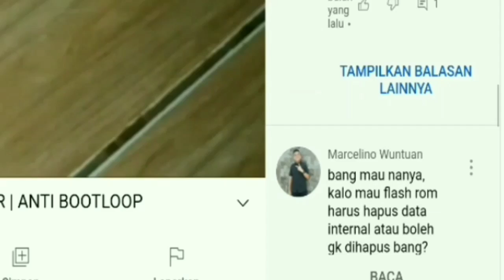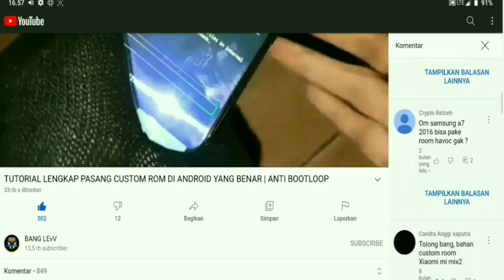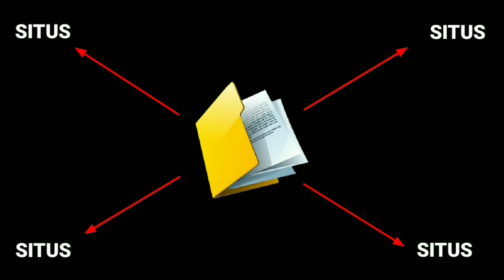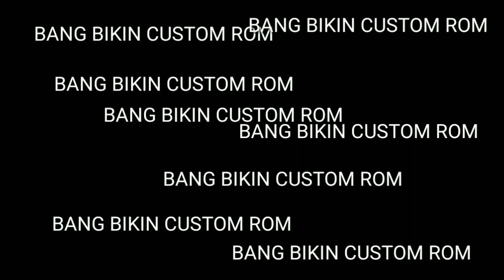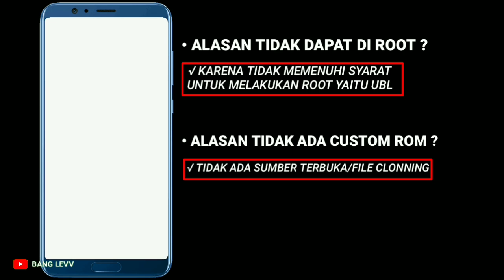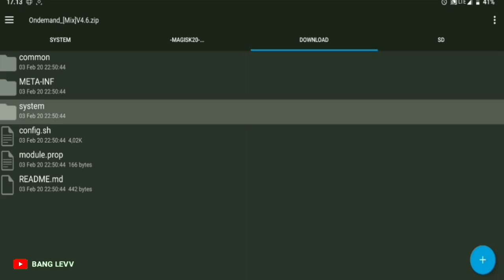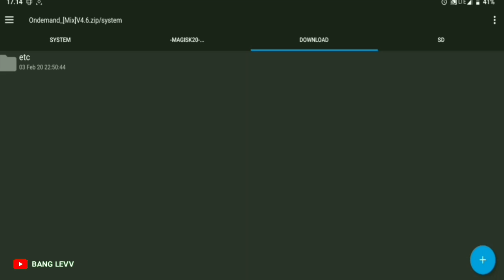VIVO dan OPPO Tidak Bisa Di-UBL atau Di-ROOT? Ini Alasannya!